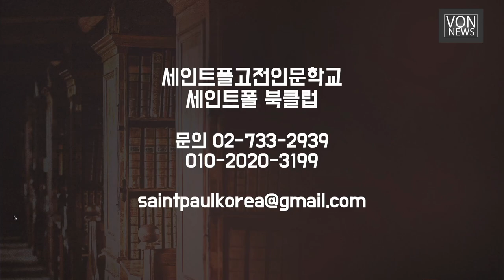Book Life & Story 내 인생을 바꾼 원픽 고전_세인트폴고전인문학교 강수정 교수편_니코마코스 윤리학/[세인트폴-VON공동기획]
[세인트폴-VON공동기획]200419
내 인생을 바꾼 원픽 고전_세인트폴고전인문학교 강수정 교수편_니코마코스 윤리학_Book Life&Story

박문수
세인트폴고전인문학교 7기
연극연출가

강수정
숙명여대 졸
메가공무원 영어교수
세인트폴고전인문학교 교수